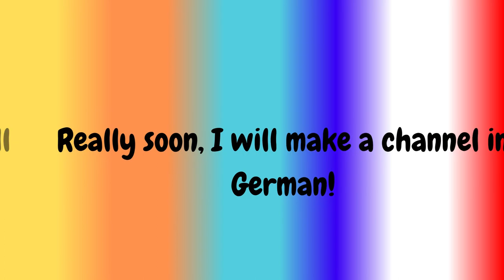I am now a trilingual YouTuber! | TvAaronTube